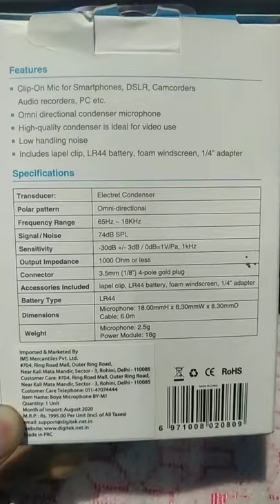best mic in beginner youtuber boya BY_ M1 mic